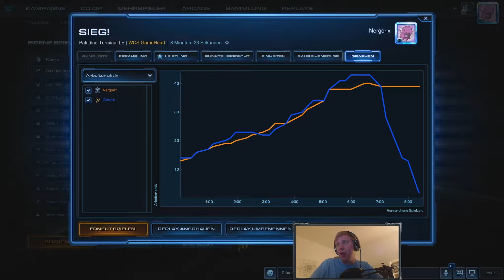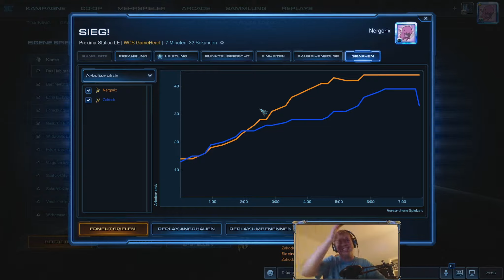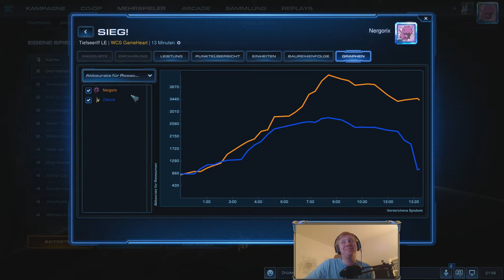Das große Special! - Starcraft 2: Legacy of the Void 2v2 #100 [Deutsch | German]